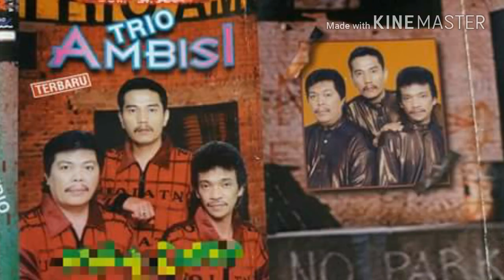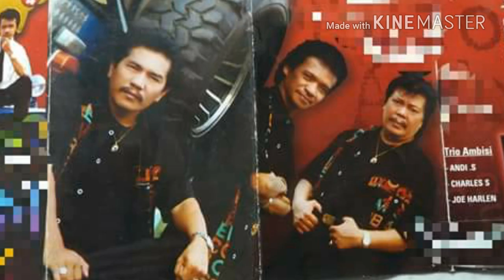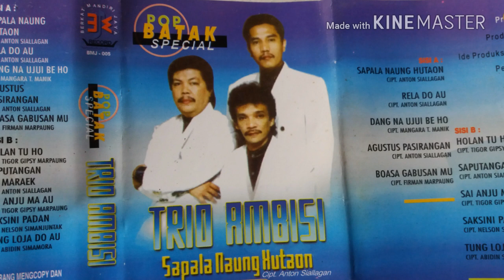Saksi Ni Padan ~ Trio Ambisi [Lagu Batak Nostalgia, Lagu Batak Populer]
Saksi Ni Padan ~ Cipt. Nelson Simanjuntak
Saksi Ni Padan ~ Trio Ambisi

Dari Album : Sapala Naung Hutaon
Prod. : BMJ Record (Berkat Jaya Mandiri)

Personil Ambisi Trio :
● Andi M. Situmorang
● Joe Harlen Simanjuntak
● Charles Simbolon

Holan Diangan Angan - Dorman Manik